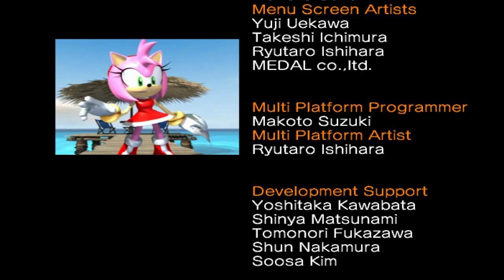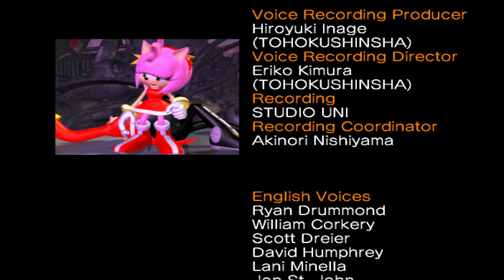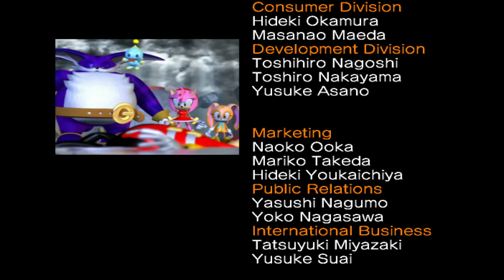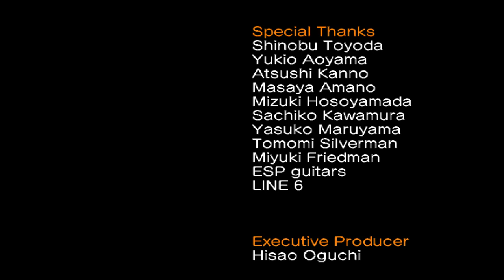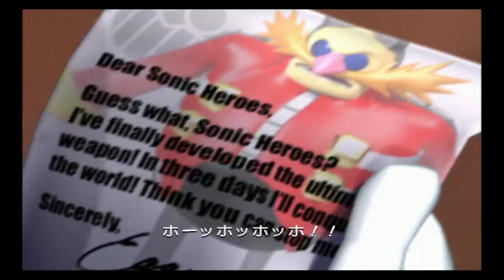Sonic Heroes #2 [Xelrog/Jack]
Xelrog and Jack stream Sonic Heroes for the Nintendo Gamecube live on Twitch. Turns out Tails may have a drinking and/or gambling problem.